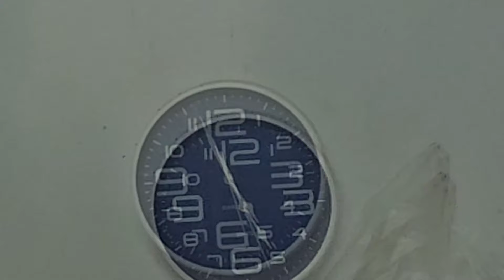[7]김밥장사 4주가 지났습니다. 과연 순매출은 얼마? 김밥을 너무나 좋아하는 아이들과 함께 시장 체험! │태국 이산 지역 탐방기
가족들은 모두 좋아하는 김밥이 과연 현지인들에게 먹힐까?

태국(thailand) 북동부지역을 통틀어 이산이라고 부릅니다.
쌀과 사탕수수 등의 농업이 주를 이루는 시골지역입니다.
광활한 곡창지대와 지리적, 군사적 이유로 끊임없는 쟁탈전이 벌어지던곳
이산지방의 정취와 문화와 역사를 둘러보는 여정입니다